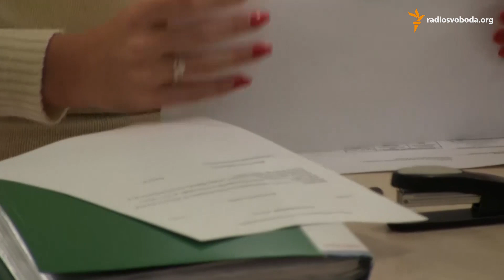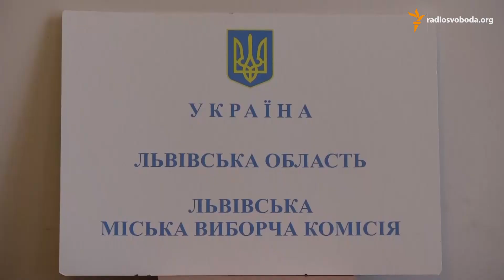Переселенці у Львові: армія вимушено «безголосих» (відео)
На майбутніх в Україні виборах не зможуть проголосувати не тільки ті, хто залишився на окупованій частині Донбасу, але і багато з тих, хто звідти виїхав. Адже у вимушених переселенців немає прописки на новому місці. (Відео спеціального проекту Радіо Свобода «Настоящее время»)